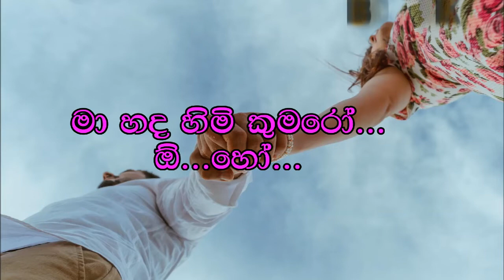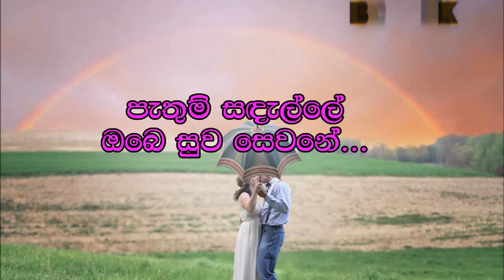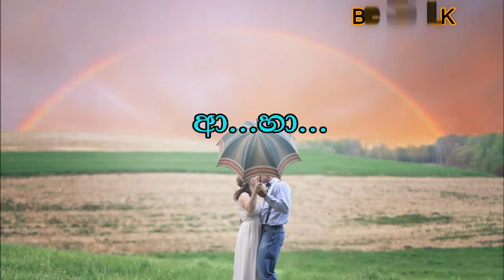Sigiri Lalitha Ladune|සීගිරි ලාලිත ලදුනේ|Karaoke Song | Without Voice